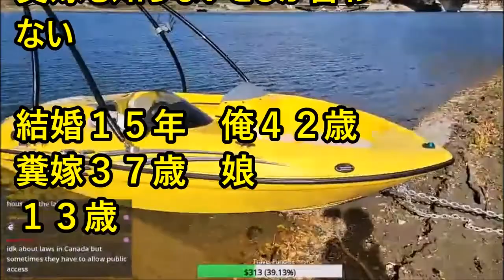【修羅場】【驚愕】俺「娘（１３歳）が引きこもってる、心配の手紙もきてる。お前何か知らない？」嫁「しらない」 →娘『あのね…お父さん。お母さんと担任の先生がウワキしてる』 →